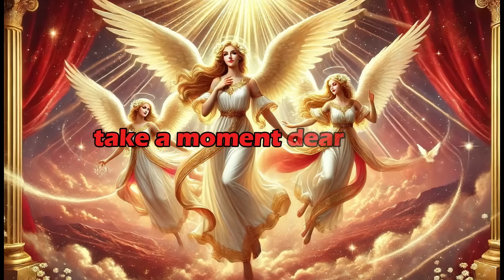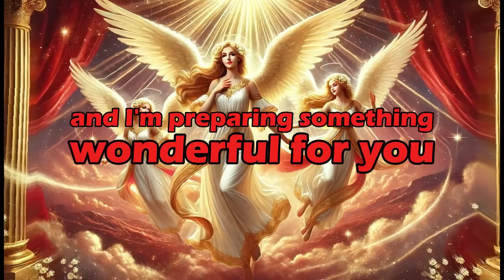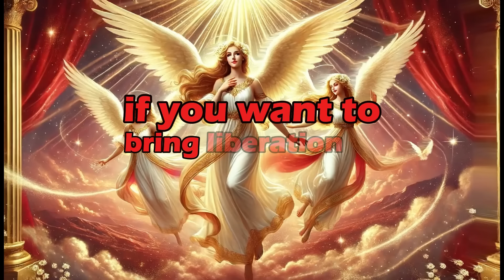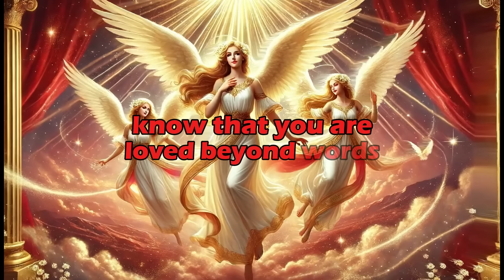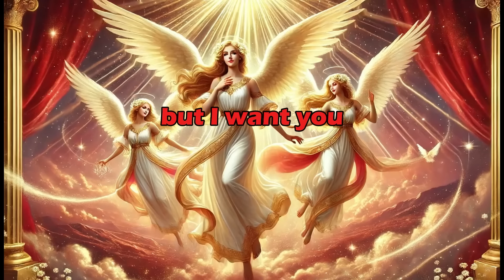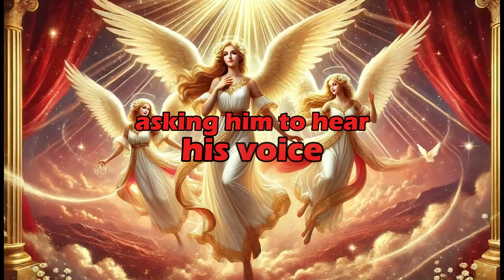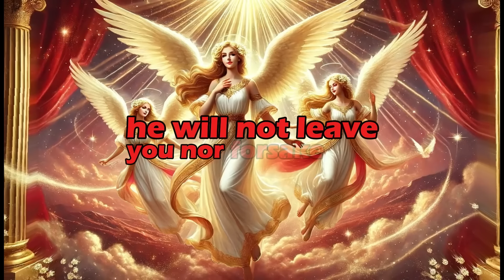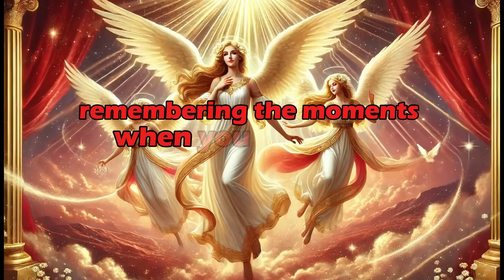⚠️🕊️ THERE IS SOMEONE YOU CONSIDER A FRIEND CONSPIRING TREACHEROUSLY AGAINST YOU...